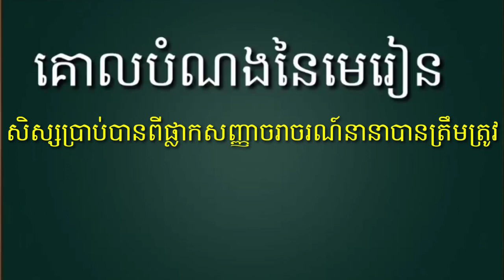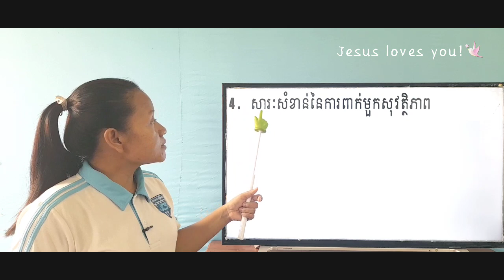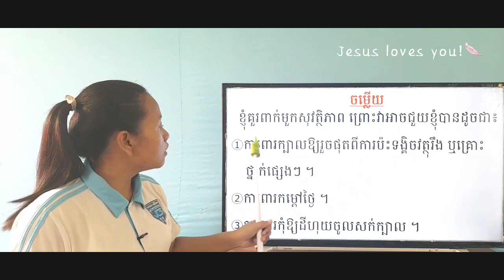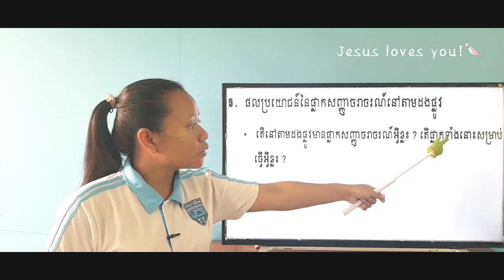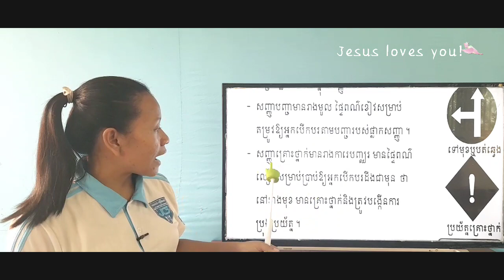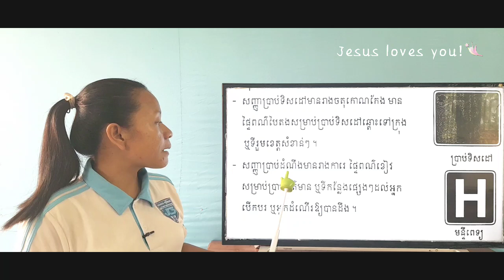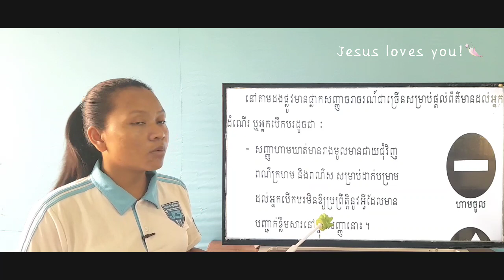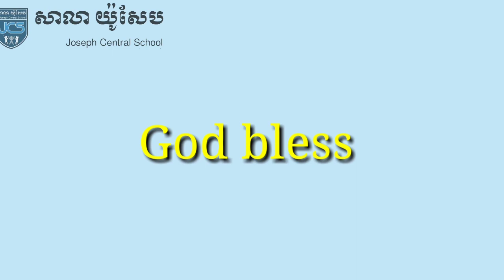58-3_ថ្នាក់ទី4-សិក្សាសង្គម-មេរៀនទី2-ផលប្រយោជន៍ផ្លាកសញ្ញាចរាចរណ៍-ទំ.50-21052021-Joseph Central School